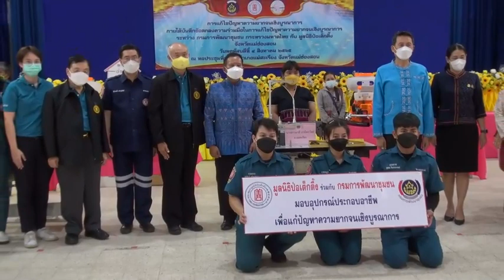into magazine มูลนิธิป่อเต็กตึ๊ง ร่วมกับกรมการพัฒนาชุมชน มอบอุปกรณ์ประกอบอาชีพ “สร้างชีวิต”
มูลนิธิป่อเต็กตึ๊ง ร่วมกับกรมการพัฒนาชุมชน มอบอุปกรณ์ประกอบอาชีพ “สร้างชีวิต” อย่างยั่งยืน แก่ครัวเรือนยากจนจังหวัดแม่ฮ่องสอน พร้อมนำหน่วยแพทย์ฯ ลงพื้นที่ตรวจรักษา จ่ายยา และตรวจวัดสายตาพร้อมแจกแว่น แก่ประชาชน..ฟรี
วานนี้ (วันที่ 4 สิงหาคม 2565) มูลนิธิป่อเต็กตึ๊ง โดย นายสุรพงษ์ เตชะหรูวิจิตร กรรมการและรองเลขาธิการ เป็นประธานในพิธี พร้อมด้วย นายสุรพงศ์ เสรฐภักดี กรรมการและรองเหรัญญิก และนายนิพนธ์ โชคภิรมย์วงศา กรรมการปฏิคม ร่วมในพิธีมอบอุปกรณ์ประกอบอาชีพให้กับครัวเรือนยากจนในพื้นที่จังหวัดแม่ฮ่องสอน (จังหวัดที่ 17 ของทางภาคเหนือ) จำนวน 12 ครัวเรือน คิดเป็นมูลค่าทั้งสิ้น จำนวน 162,540  บาท  เพื่อส่งเสริมและสนับสนุนอาชีพแก่ครัวเรือนยากจนสามารถประกอบอาชีพเลี้ยงตนเองและครอบครัว ดำเนินชีวิตตามหลักปรัชญาเศรษฐกิจพอเพียง ภายใต้ ”บันทึกข้อตกลงความร่วมมือการแก้ไขปัญหาความยากจนเชิงบูรณาการ” ร่วมกับกรมการพัฒนาชุมชน กระทรวงมหาดไทย โดยมี นายสังคม คัดเชียงแสน นายอำเภอแม่สะเรียง และนายนิวัติ น้อยผาง รองอธิบดีกรมการพัฒนาชุมชน กระทรวงมหาดไทย เป็นประธานร่วมในพิธี พร้อมด้วยทีมแผนกส่งเสริมการศึกษาและอาชีพ ฝ่ายสังคมสงเคราะห์ มูลนิธิป่อเต็กตึ๊ง ร่วมในพิธี ณ บริเวณหอประชุมที่ว่าการอำเภอแม่สะเรียง จังหวัดแม่ฮ่องสอน
นอกจากนี้  มูลนิธิป่อเต็กตึ๊ง โดย นางสาวเนาวรัตน์ วรรณศิริ หัวหน้าแผนกหน่วยแพทย์สงเคราะห์ชุมชน นำทีมแพทย์อาสา เจ้าหน้าที่ และอาสาสมัคร ลงพื้นที่ให้บริการตรวจรักษาโรคทั่วไป จ่ายยา ตรวจวัดสายตาพร้อมแจกแว่นแก่ประชาชนฟรี โดยมีประชาชนให้ความสนใจเป็นจำนวนมาก
ซึ่งในปี พ.ศ. 2564 เป็นต้นมาจนถึงปัจจุบัน มูลนิธิป่อเต็กตึ๊ง ได้มอบวัสดุอุปกรณ์ประกอบอาชีพในพื้นที่ภาคเหนือ ประกอบด้วย จังหวัดอุทัยธานี สุโขทัย พิษณุโลก พิจิตร นครสวรรค์ กำแพงเพชร เพชรบูรณ์ พะเยา เชียงราย น่าน เชียงใหม่ ลำพูน  ลำปาง แพร่  อุตรดิตถ์ ตาก และแม่ฮ่องสอน รวม 17 จังหวัด จำนวน 210 ครัวเรือน มอบวัสดุอุปกรณ์ประกอบอาชีพทั้งสิ้น จำนวน 3,153,000 บาท (สามล้านหนึ่งแสนห้าหมื่นสามพันบาทถ้วน)
การดำเนินการ “โครงการแก้ไขปัญหาความยากจนเชิงบูรณาการ” มูลนิธิป่อเต็กตึ๊ง โดยฝ่ายสังคมสงเคราะห์  จะจัดทีมลงพื้นที่ร่วมกับกรมการพัฒนาชุมชน กระทรวงมหาดไทย พร้อมให้ความรู้ ทักษะ และมีวัสดุอุปกรณ์ไปประกอบอาชีพเลี้ยงตนเองและครอบครัว โดยมูลนิธิป่อเต็กตึ๊งได้จัดหาอุปกรณ์การประกอบอาชีพให้กับครัวเรือนยากจน เพื่อลดปัญหาความเหลื่อมล้ำในสังคม ตลอดจนสร้างความสุขสู่ชุมชน สังคม และประเทศชาติอย่างยั่งยืน โดยในปีงบประมาณ 2563 มูลนิธิป่อเต็กตึ๊งและกรมการพัฒนาชุมชนได้ดำเนินการในพื้นที่ 17 จังหวัดภาคเหนือ โดยกำหนดกลุ่มเป้าหมาย 500 ครัวเรือน งบประมาณดำเนินงานทั้งสิ้น 10,000,000 บาท (สิบล้านบาทถ้วน)
ติดตามข่าวสาร และกิจกรรมงานสาธารณกุศลมูลนิธิป่อเต็กตึ๊งได้ที่ เว็บไซต์
 และ
ป่อเต็กตึ๊ง ยึดมั่นอุดมการณ์ อยู่เคียงข้างทุกวิกฤต
“มูลนิธิป่อเต็กตึ๊ง ช่วยชีวิต รักษาชีวิต สร้างชีวิต”
แอปพลิเคชัน และ สายด่วน ป่อเต็กตึ๊ง1418